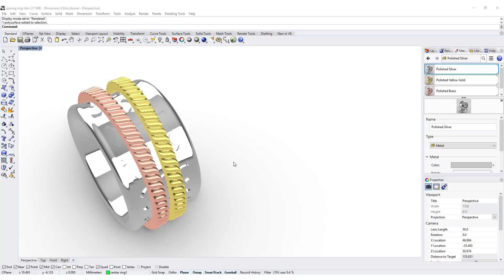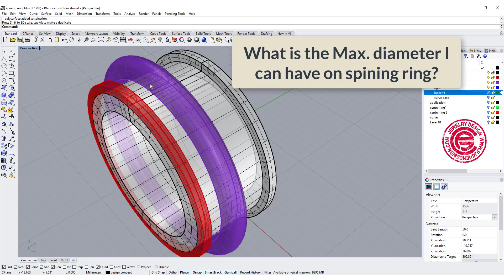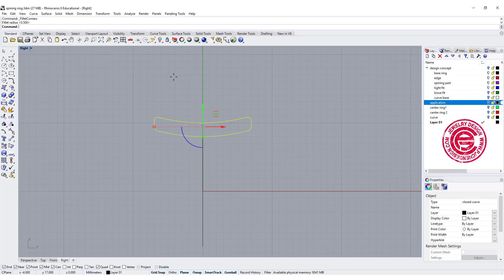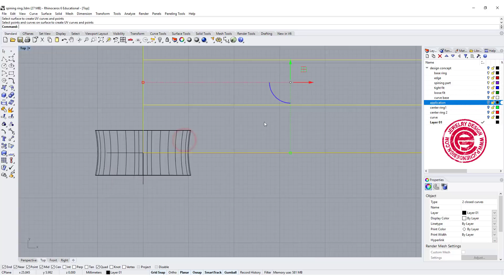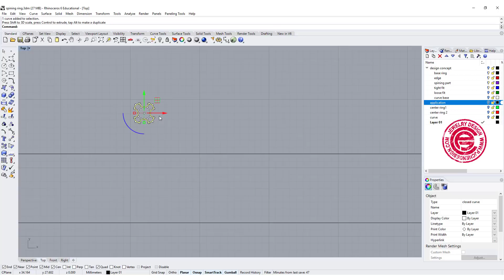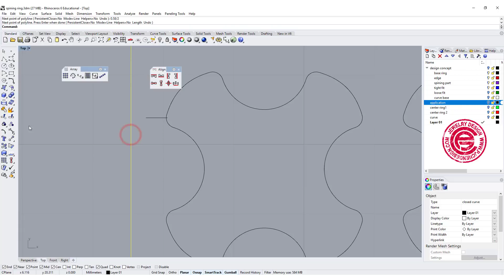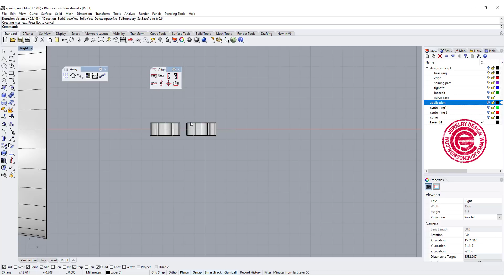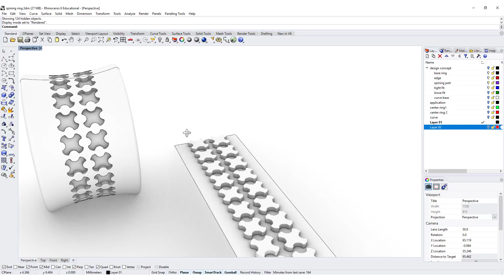How to Design a Spinning Ring in Rhino 6 (Part I) - Jewelry CAD Design Tutorial #52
This Rhino 3D tutorial will show you how to create patterns for a ring band and the design requirement for a spinning ring.